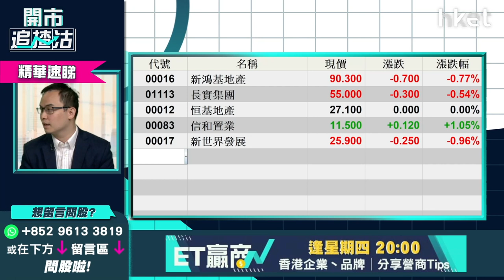【開市追揸沽】（精華）本港9月後會加P？睇實一個關鍵指標